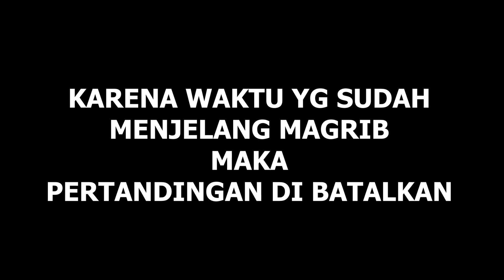ALA VLOG #96 : MENEGANGKAN, RX KING VS SATRIA FU !!!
HAII GUYS!!!

Jadi di video kali ini aku kesentul untuk melihat pertandingan - pertandingan seru dan juga sambil santai sore hehe,
mau tau keseruan nya tontonin aja terus ya jangan di skip lhoo hehe .

Gimana menurut kalian untuk video ini atau ada ide buat kita bikin konten apa komen di bawah yaa 😁